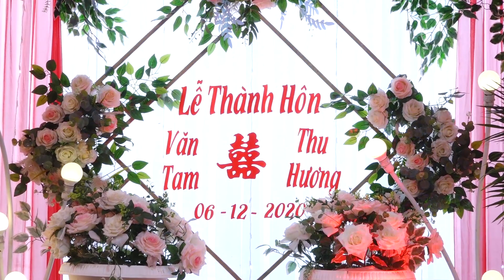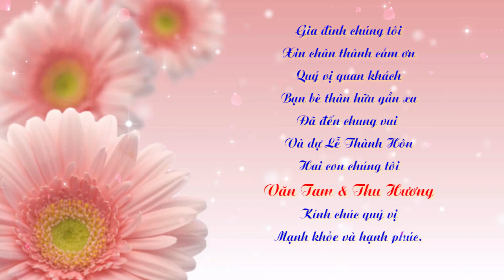Lễ Thành Hôn Văn Tam & Thu Hương